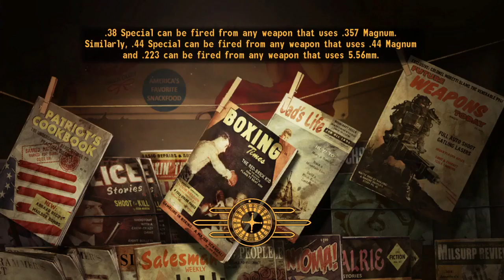the best fallout game lessss go